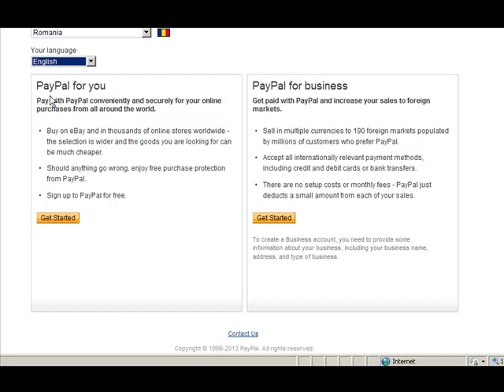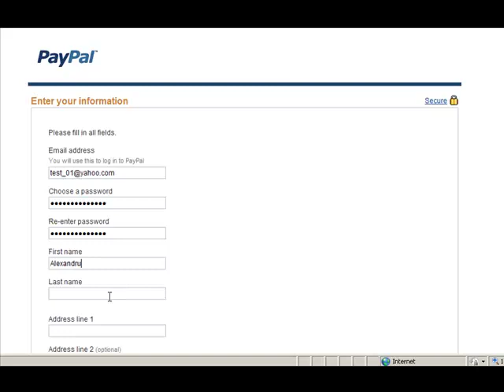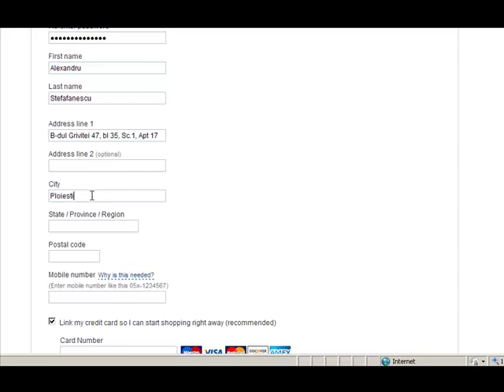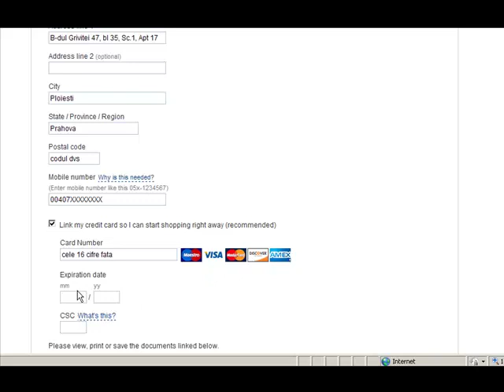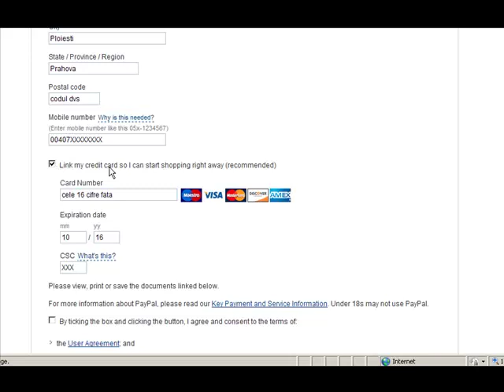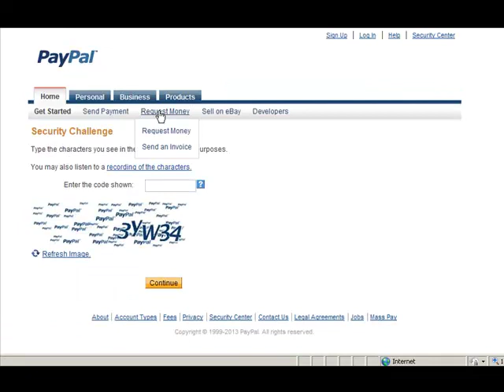Creare Cont Paypal, Inregistrare Cont Pay Pal RO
Crearea Contului Pay Pal, Deschidere Cont Paypal, Inregistrare Cont Pay Pal, Video Tutorial Creare Cont Paypal, Video Creare Cont Pay Pal, cum imi fac cont paypal, tutorial paypal
Ghid Utilizare Paypal si Alte Informatii PayPal pe Adaugare Card, Adaugare Cont Bancar, Incarcare Cont Paypal cu Bani din Contul Bancar